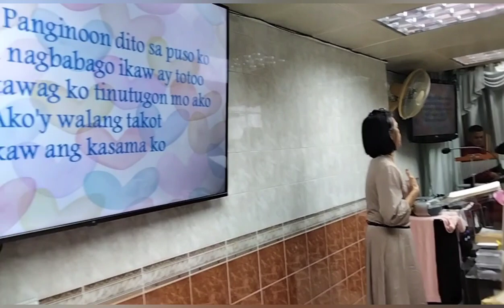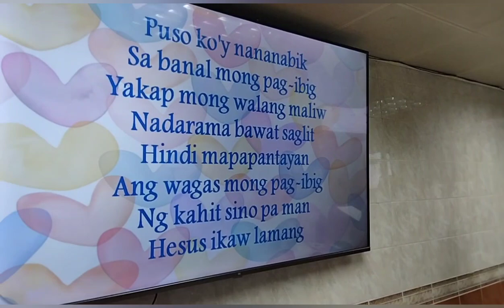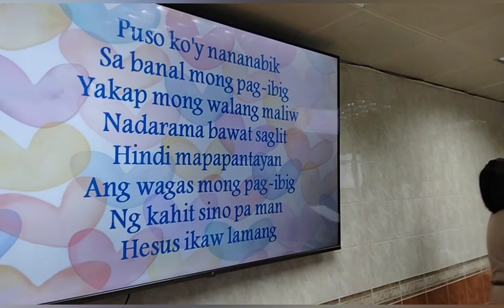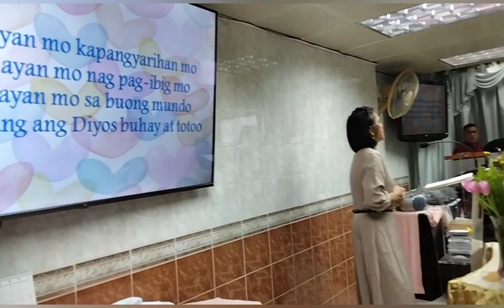Puso ko'y nananabik